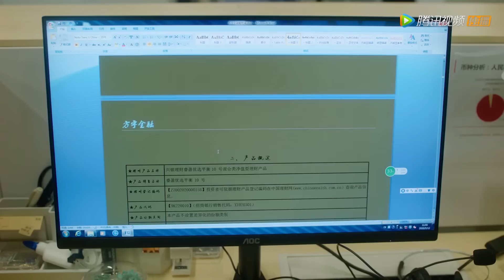👠【预告抢先看】女霸总和甜老公街头缠绵，承诺养他一辈子！【爱的二八定律 She and Her Perfect Husband】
⭐️ 视频来源于电视剧【爱的二八定律 She and Her Perfect Husband】

甜剧联盟#爱的二八定律 ChineseDrama​甜宠爱情剧 杨幂 许凯 刘恺威 中国电视剧​出色中国电视剧​好看中国电视剧​中国电视剧2021 大陆剧 大陆爱情剧 爱情 甜宠 MV She and Her Perfect Husband#